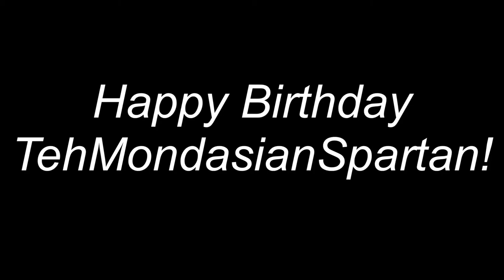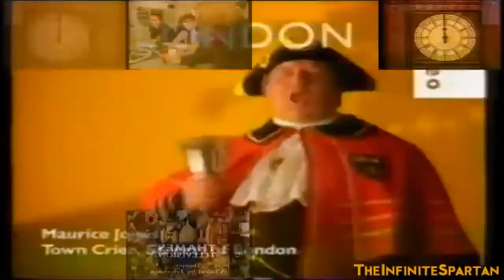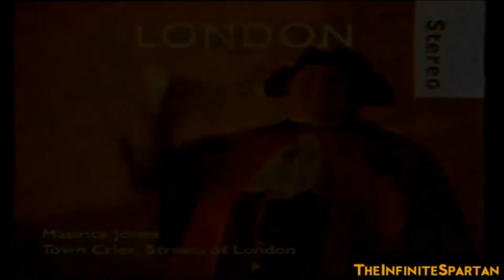TehMondasianSpartan's Birthday Presents (2k18) - Compilation + My Artwork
Happy Birthday to TehMondasianSpartan!

Sources by
TehPolandballSpartan's 7th Sparta Remix Rource - by me
Vision Video V13 - by Nightcorefan94
The Birth Of Carlton (V5) Sparta Remix - by TehJroeSpartan
The Birth of Carlton (V6) Sparta Cast Remix - by TheInfiniteSpartan
TehMondasianSpartan & Bagi has a Sparta Invason Remix HdLX edition - by ialex